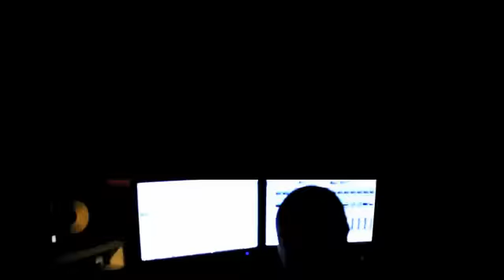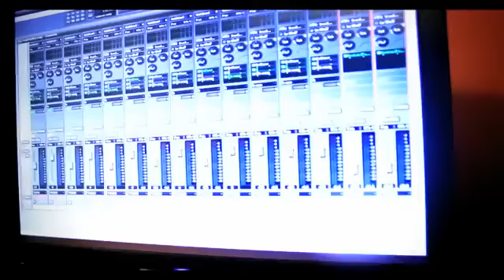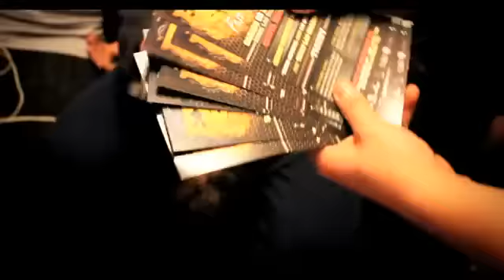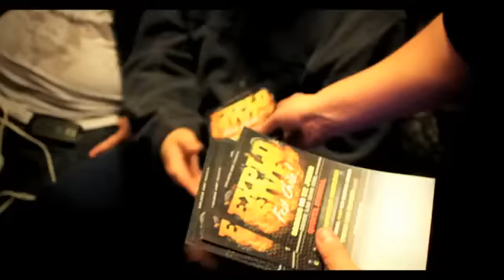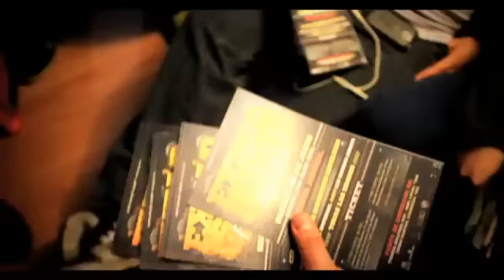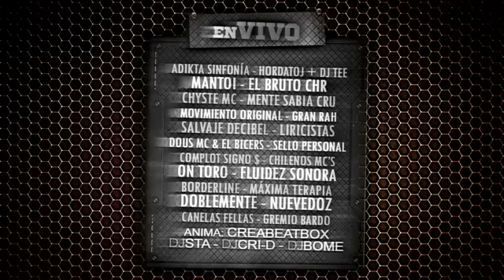EXPLOSIVE FEST - VARIOS ARTISTAS (2012) VIDEO OFICIAL (REGIÓN METROPOLITANA)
TRABAJO AUDIOVISUAL

GRABACION / LIBRE PENSADOR
EDICION Y POSTPRODUCCION / DJBOME (TECBO PRODUCCIONES)

MUSICALIZACON

(PROD. DOUS MC - BEAT A.R.B - ZOGESPRODS)

PROMOCIONAL EXPLOSIVE FEST!

Tema Promocional:
-A.R.B (coros)
-NueveDoz
-Dous MC
-MC Geh
-Gran Rah
-Liricistas
-Dj Sta
-Libre Pensador
-Cuarto Elemento
-On Toro
-Fonki Flu
-El Bicers
-Zoges

LINK TEMA PROMOCIONAL